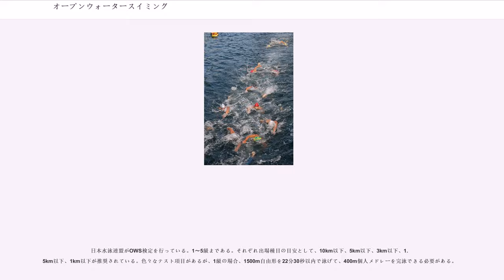オープンウォータースイミング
オープンウォータースイミング（英語: open water swimming）は、海、川、湖など、自然の水域で行われる長距離の水泳競技である。国際水泳連盟が定める競技規則のもと、国際的に統一されたルールで行われる点で、遠泳とは異なる。OWSと略される。

世界や日本の有力選手には競泳や水球の経験者も多いが、プールでの競泳競技と違い、速く泳ぐ技術だけでなく、天候（水温・気温・風向・潮流等）、潮汐、海洋生物との接触（主にクラゲ）、選手同士の接触（時には衝突）など、競技中は外部から様々な影響を受けるため、危機管理も含め自然の中で泳ぐ経験や知識も必要となる。

日本各地で、5月から10月にかけて、一般の人向けの大会が開催されている。OWSは、2008年北京オリンピックより、10kmの距離で、夏季オリンピック正式競技となった。また、2016年の希望郷いわて国体より、5kmの距離で、国体の正式種目となった。

OWSは、日本では臨海学校などで古くから行われてきた遠泳と比べ、自然環境のもとで行なわれる点で似ているが、OWSは競技規則に則り行われる競泳である点で遠泳とは異なる。（遠泳も参照）。

このほかオーシャンスイミングやラフウォータースイミングなどの呼称を使っている大会や団体もあるが定着にはいたっていない。

1980年代、国際水泳連盟がオープンウォーターにおけるオーストラリアの水泳大会を基礎に競技規則を作成、整理して誕生した競技である。以降、ヨーロッパやアメリカ、オセアニア地域でさまざまな競技会が開催されるにいたった。日本では1995年8月6日に静岡県熱海市で国内初のOWSと銘打った大会が開かれ180人の一般の水泳愛好者が参加し、現在も「熱海OWS」として一般社団法人日本国際オープンウォータースイミング協会に引き継がれ毎年7月初旬の日曜日に開催されている（2010年で第16回を数える）。翌年の1996年8月10日には本格的な競技大会として福岡国際オープンウォータースイミング競技大会が福岡市の大原海水浴場で開催された。この競技会を国内初のOWS競技大会としている教本もある。

21世紀に入り、競泳の長距離選手がトレーニングの一環としてOWSに取り組むケースが増加した。このような選手を競泳とOWSの2種目の泳者という意味で、デュアル・スイマーと呼んでいる。デュアル・スイマーの登場はOWSの5km・10km種目のスピード化につながった。

国内では、2012年ロンドン五輪で貴田裕美・平井康翔が初めて日本代表に選出された。

国際水泳連盟の定義によると、OWSのうち、最長10km以下の距離を泳ぐものをロングディスタンススイミングと呼び、これに対して10kmを超えるものをマラソンスイミングという。

世界水泳選手権では男女ともに5km、10 km、25kmで競技が行われる。

オリンピックでは10kmのみが行われる。10kmのタイムはトップ選手で2時間程である。

市民レースは大半が5km以下であり、10kmを開催しているのは湘南オープンウォータースイミングなどがある。

いずれの場合も、2010年から国際水泳連盟が施行している水着規則で承認されたものを用いなければならない。

水着が擦れて皮膚が傷むことがあるため、競技前にワセリンやラノリンの軟膏を塗る。また、日焼けを防ぐための日焼け止めもつける。

しかし競技会によってウェットスーツ着用の可否のばらつきがあり、また自然相手の競技であることから気象条件により選手が体を壊し命の危険にさらされるケースもあった。そこで国際水泳連盟はアメリカ・ポーツマス大学の協力を得て科学的調査を行った結果として、2017年から以下の競技ルールを導入した。
これらを担保するため、ウェットスーツなどについても技術基準を設け、国際水連が承認したものの着用を義務付ける。

ブイを設置してコースを示す。

世界選手権では1991年のパース大会から、夏季オリンピックでは2008年の北京大会以降、正式競技となった。ワールドシリーズやワールドカップもある。2006年からはパンパシフィック選手権でも正式競技種目の一つとなった。アジア競技大会では2014年まで採用されておらず、アジアビーチゲームズで競技種目の一つとして行われている。

日本国内では、日本水泳連盟の主催で、エリートレースの日本選手権水泳競技大会オープンウォータースイミング競技が東京都港区台場で行われている。...